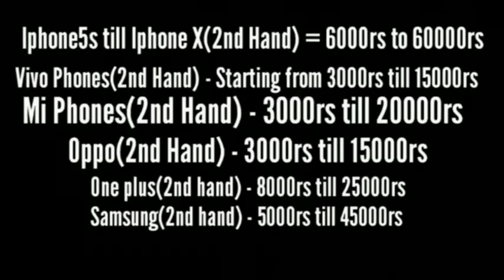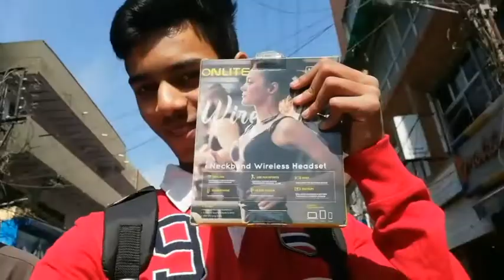Indore cheapest market (NOVELTY)